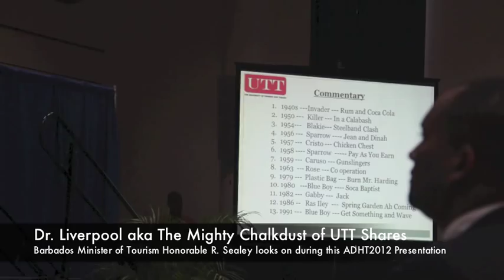Dr Hollis Liverpool The Mighty Chalkdust Presents at ADHT in Barbados Sep2012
Dr. Hollis Liverpool aka The Mighty Chalkdust
of The University of Trinidad & Tobago
An Exceptional & Interactive Presentation On
The History of the Road March & More
Featured at the 8th Annual
African Diaspora Heritage Trail (ADHT) Conference
Hosted in Barbados- September 2012

Special Thanks to the Ministry of Tourism
Of the Government of Barbados for ADHT2012

Keep Informed for the 9th Annual African Diaspora Heritage Trail (ADHT) Conference in October 2013 in Lafayette, Louisiana

Videography and Photography Courtesy
Dr. Chenzira Davis Kahina, ADHT2012 Delegate
& Managing Director of Per Ankh Khamniversity
In Concert with
PerAnkh NuMedia

Support for the digital preservation of these presentations made in part by funding from the VI Academic Cultural Awards Endowment Scholarship granted to Dr. Chenzira Davis Kahina for her VI HEAL Initiatives.